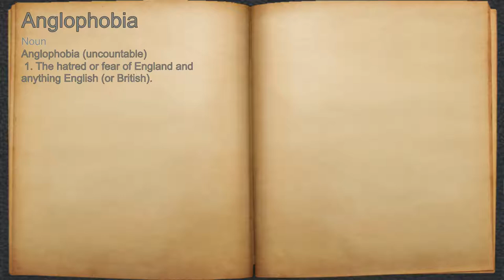What does Anglophobia mean?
A spoken definition of Anglophobia.

Intro Sound:
Typewriter - Tamskp